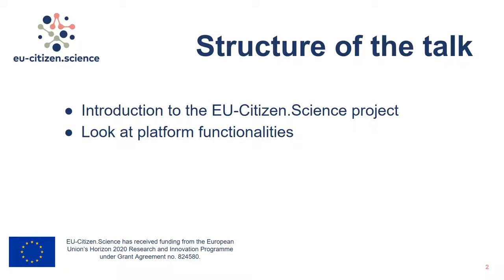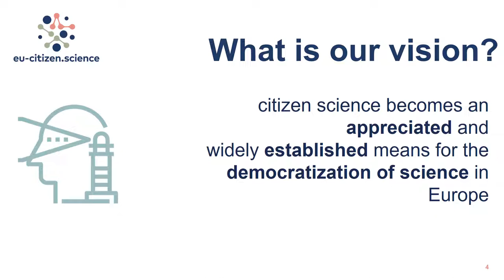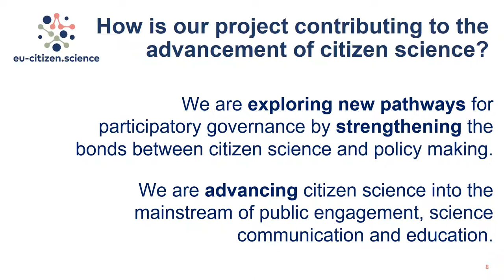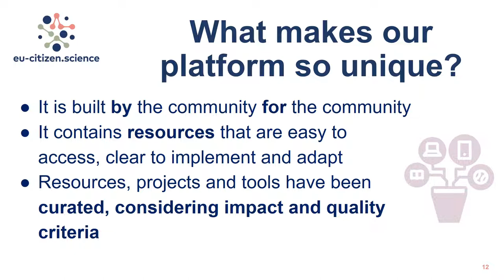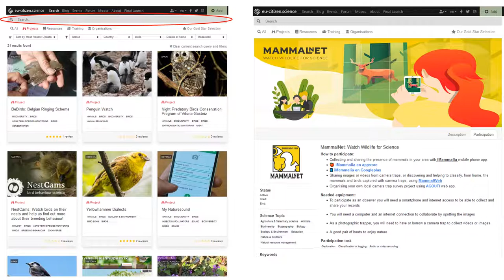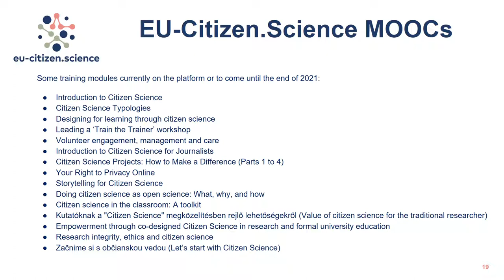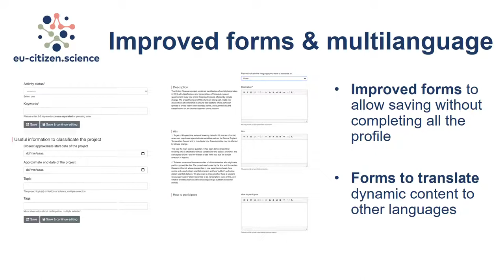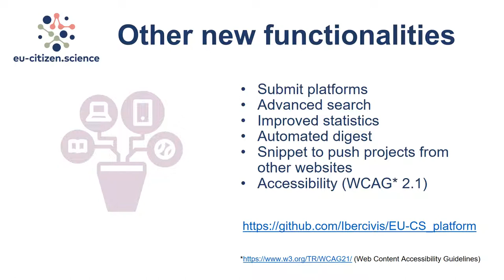CitSciOz21: EU-CITIZEN.SCIENCE: The platform for sharing citizen science projects, resources...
EU-CITIZEN.SCIENCE: The platform for sharing citizen science projects, resources, tools, and training modules

Claudia Fabó Cartas, Project Officer, ECSA (European Citizen Science Association)

Claudia Fabó Cartas works within ECSA as Project Officer for the EU-Citizen.Science project. Her tasks include the community management and technical advancement of the platform as well as the development of a sustainability strategy for the platform’s future. In her previous role, she was part of the organising team of the Citizen Science SDG Conference in October 2020 focused on Citizen Science’s contribution to framing and achieving sustainable development.